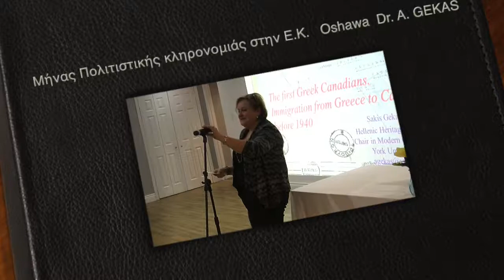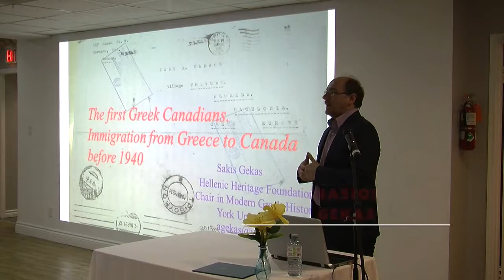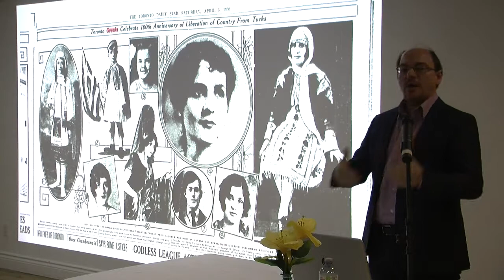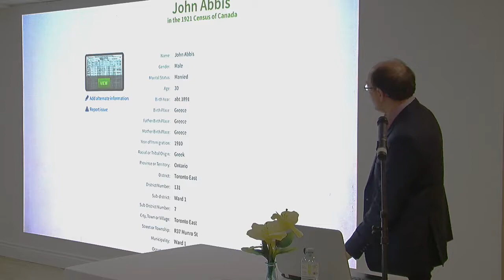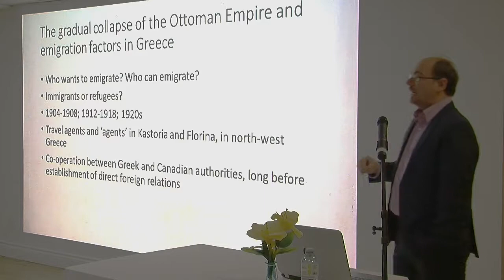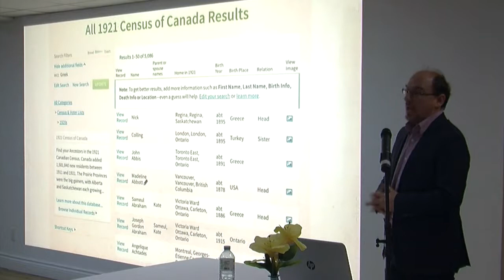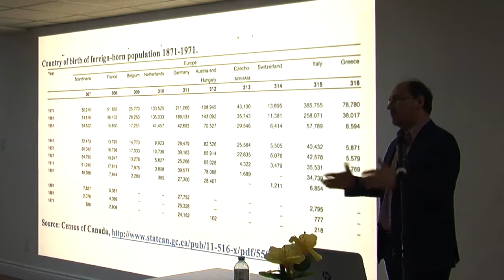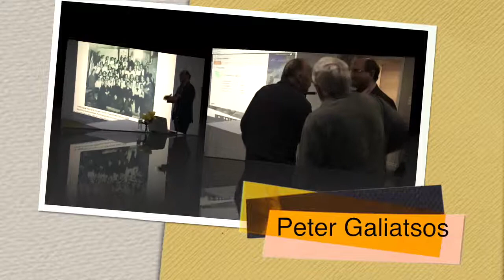G.C. Oshawa GREEK IMMIGRATION by Dr. SAKIS GEKAS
G HELLENIC HERITAGE MONTH ΙΝ OSHAWA - Ομιλία του καθηγητή του Πανεπιστημίου του York κ. Σάκη Γκέκα με θέμαI.  ...MIGRATION TO CANADA AND PUBLIC MEMORY OF THE GREEK PRESENTS IN THE CITY.
« Η  Tην μεγάλη βραδιά τίμησε με την παρουσία του ο Δήμαρχος Don Mitchell
-  SPEAKs ON GREEK